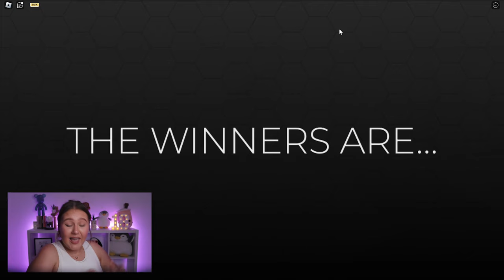Dress To Impress Is RIGGED!!! 😡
Imma report y'all 😡